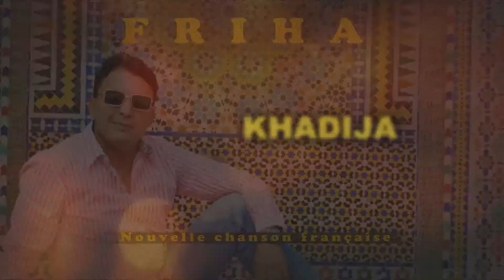FRIHA Nouvelle chanson française - Khadija